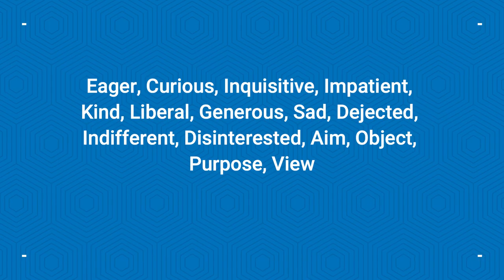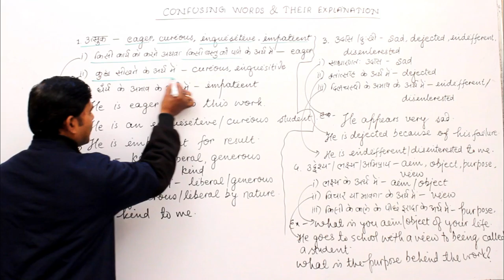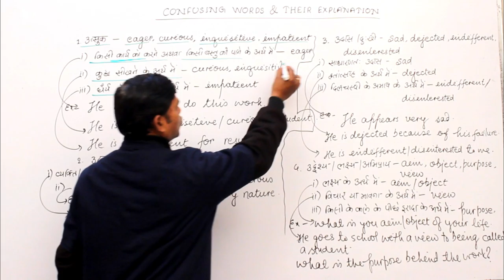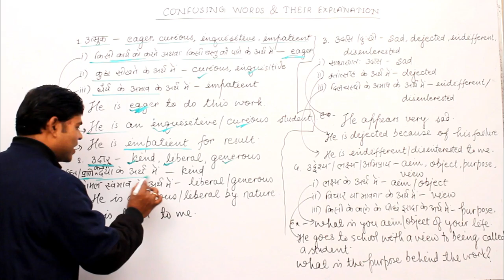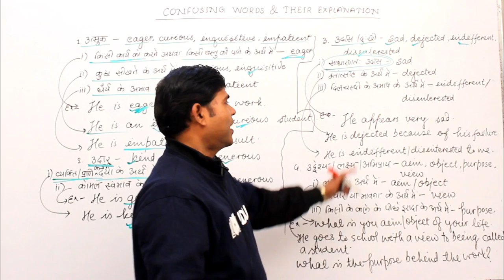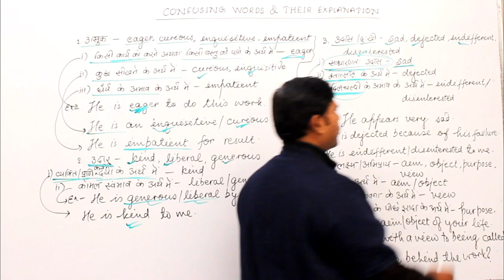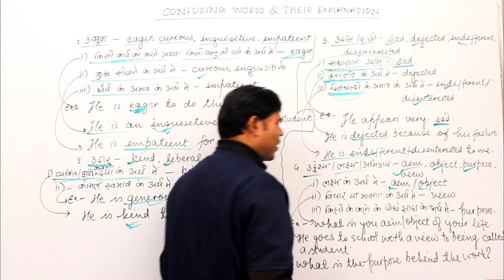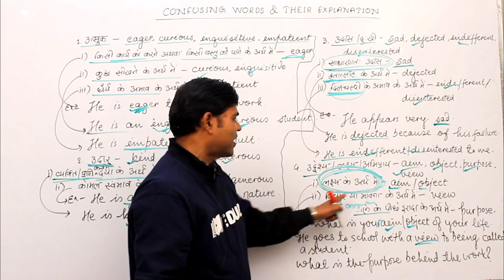SSC ENGLISH Eager/Curious/Inquisitive/Impatient/Generous/Dejected/Object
SSC ENGLISH Eager/Curious/Inquisitive/Impatient/Kind/Liberal/Generous/Sad/Dejected/Indifferent/Disinterested/Aim/Object/Purpose/View

More Confusing Words Video